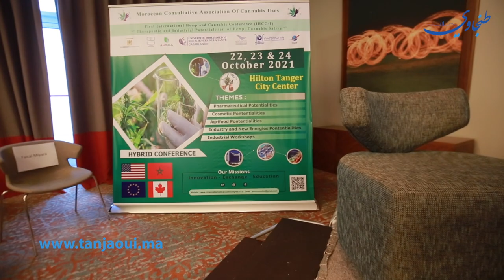رضوان: الوكالة الوطنية لتقنين أنشطة القنب الهندي ستلعب دورا مهما في تنظيم هذا المجال